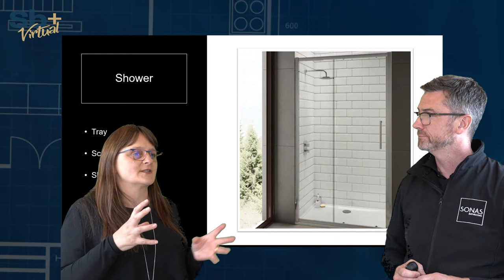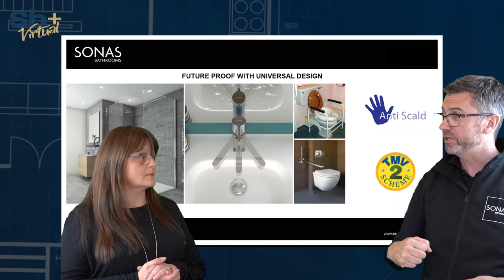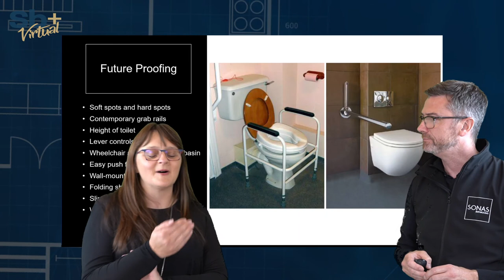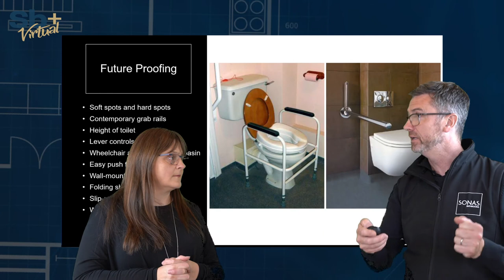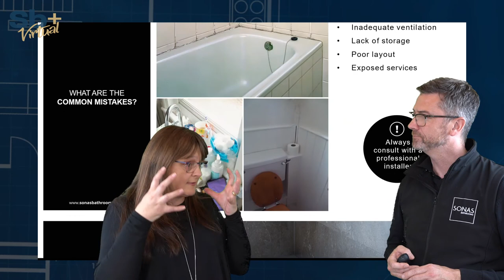Planning Your Bathroom with SONAS Bathrooms & Gwen Kenny | SelfBuild+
Closed coupled toilets, wall hung vanity units, shower vs. bath and first fixes are just some of the terminology that you hear when designing your bathroom. It can be overwhelming at times as there is so much to consider.

Let SONAS Bathrooms guide you through planning your dream bathroom with award winning interior designer Gwen Kenny. In this SelfBuild+ video you will learn how to make your bathroom space work for you and how to avoid costly mistakes early on.